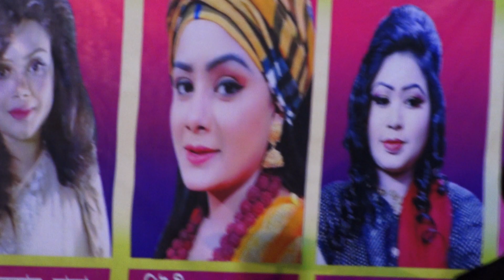Babli song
Camera : EM Baul Media team
Organized by : EM Baul Media Team
At the outset, the YouTube authorities let the congratulations and unconditional gratitude. Because on this huge platform if YouTube did not allow small creators like us, then I would not have had the opportunity to present our culture to the world court. Because of this, EM Baul Media is grateful to the YouTube authorities
প্রতিদিন ভালো মানের  নতুন নতুন  গ্রাম বাংলার ঐতিয্য বাহী বাউল  গান পেতে আমাদের "EM বাউল মিডিয়া চ্যানেল  এর সাথে থাকুন । আপনার কোন  মতামত থাকলে আমাদের কমেন্ট করে জানাবেন প্লিজ । ভালো মানের বাউল গান শুনাতে আমরা আপনাদের সাথে আছি সব সময় । ধন্যবাদ